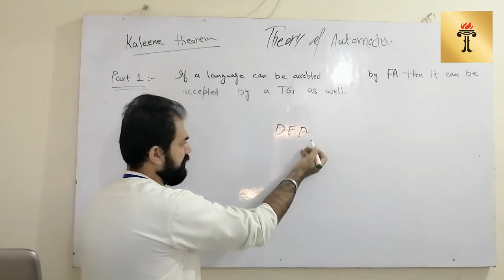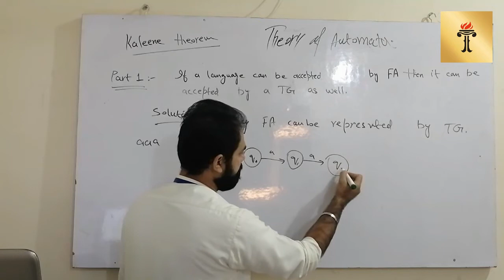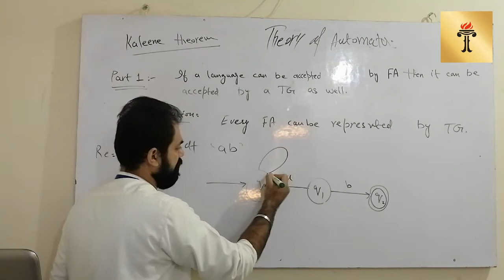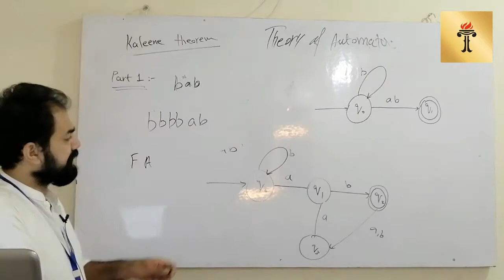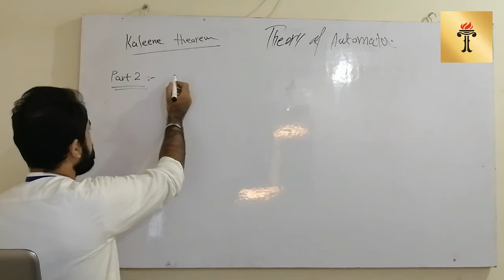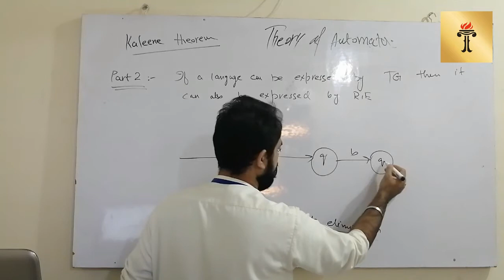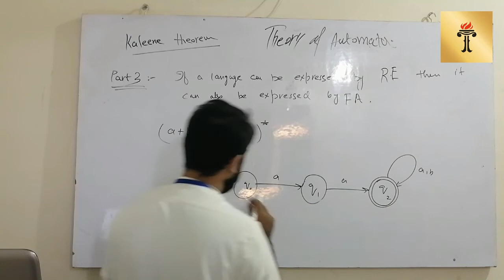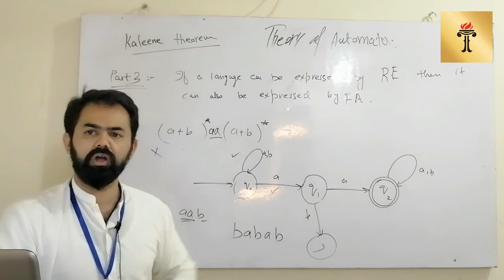BS Computer Science 189 (Theory of Automata Lecture 12)